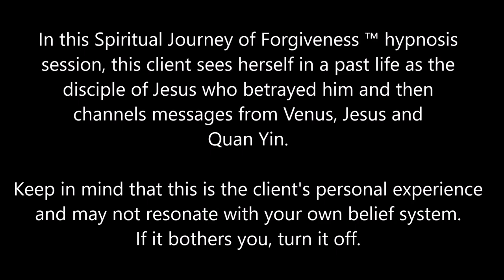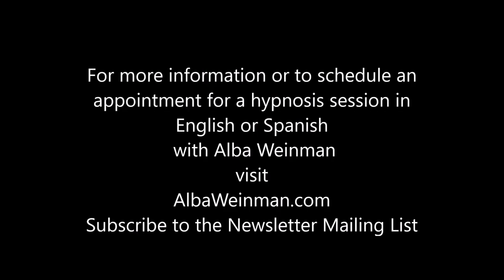Učenik - Hipnoterapija, Alba Vainman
U ovoj sesiji hipnoze Spiritual Journei of Forgiveness™, ova klijentica sebe vidi u prošlom životu kao Isusovog učenika koji ga je izdao, a zatim kanališe poruke sa Venere, od Isusa i Kuan Iina.

Sesija je počela povezivanjem sa energijom Venere, koja je savetovala žene da se vrate svojim ulogama negovanja umesto da se takmiče sa muškarcima.

Isus je tada došao u sesiju sa veoma intenzivnom energijom, govoreći oštre istine o ljudskoj pohlepi, aroganciji, uništavanju životne sredine i razvoju destruktivne tehnologije.  Ključne teme su uključivale otpuštanje materijalizma i ega, praktikovanje saosećanja i poštovanja prema celom životu i zaustavljanje idolizacije novca/statusa/tehnologije.  Moraju se hitno preduzeti akcije pre nego što čovečanstvo uništi sebe i planetu.  Sva kosmička bića gube strpljenje, ali i dalje pokušavaju da pomognu da se čovečanstvo probudi pre nego što bude prekasno.  Uragani su znak upozorenja na štetu koju smo već učinili.

Gigi je ključni glasnik kojeg su poslali da prenese ove istine i učenja pre poslednjih vremena.  Poglavlje pokriva više detalja o greškama čovečanstva kao što su zamena prirode tehnologijom, pitanja morala sa istraživanjem svemira i karmičkim ciklusima koji hvataju duše na Zemlji.  Akcije se odnose na jednostavno življenje, povezivanje sa prirodom, pomaganje drugima i pronalaženje unutrašnje istine.

Alba Vajnman je klinički i transpersonalni hipnoterapeut za one na putu duhovnog buđenja i svoju sopstvenu tehniku hipnoze naziva Spiritual Journei of Forgiveness™. Alba je bivši KHHT praktičar i ima sertifikat Instituta za interpersonalnu hipnoterapiju.